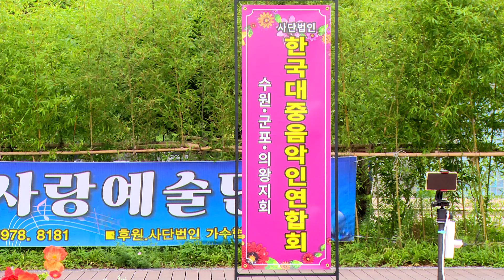가수 김영기 - 차라리 꿈이라면 (원곡:한정호) 노래사랑 예술단 / 상동 호수공원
한국 대중음악인 연합회 (수원/군포/의왕지회)
2024년7월7일
상동 호수공원